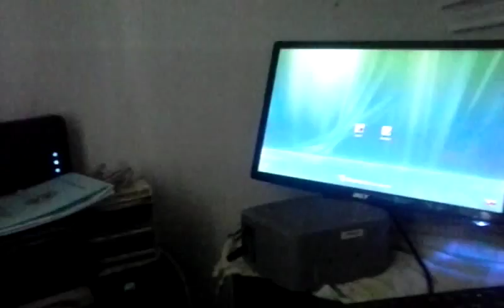He broke it😲😦😧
Fun
And shock